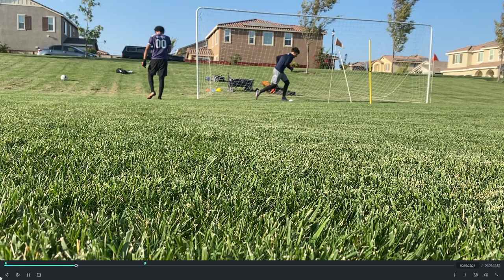Andres Garcia- Goalkeeper highlights from 2020-23